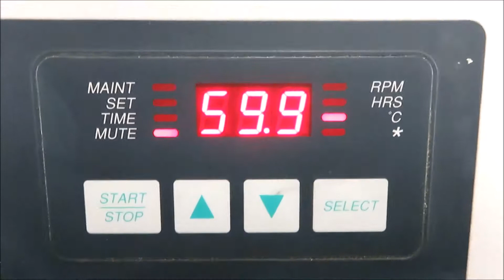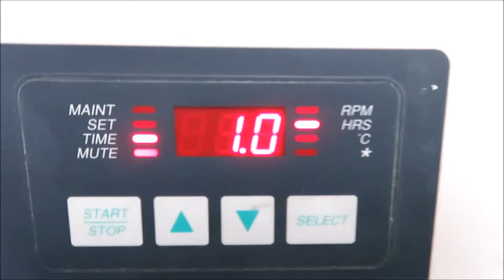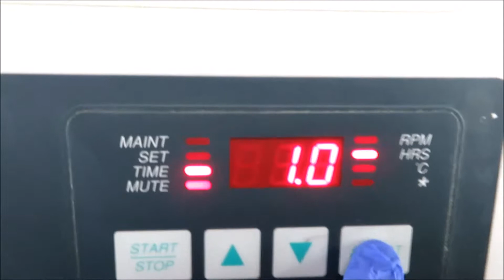New Brunswick Innova 4000 Incubator Shaker